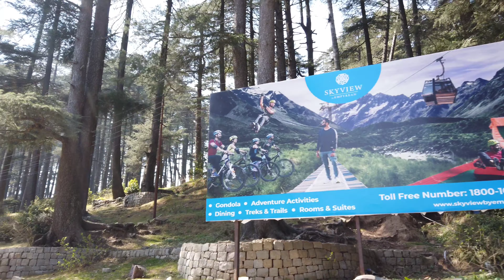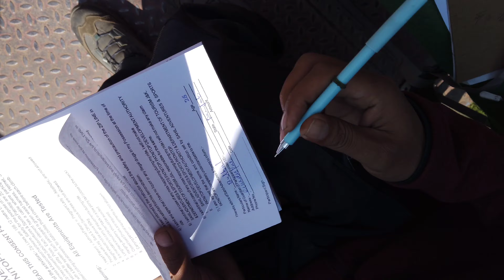Patnitop Tour Information By Awara Couple | Patnitop Hill Station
Patnitop Tour Information By Awara Couple | Patnitop Hill Station | Jammu Kashmir Travel 2023

patnitop hill station. patnitop snowfall. patnitop jammu kashmir. patnitop latest video. patnitop snowfall today. patntop vlog. patnitop live. patnitop in april. patnitop weather today. patnitop tourist places. patnitop tour. patnitop to srinagar by road. patnitop hill station latest video. patnitop snowfall video. travel tracker. katra to patnitop. patnitop travel guide. kashmir tourist places, patnitop snowfall 2023. patnitop road trip. katra patnitop tour package
place to visit in jammu kashmir
place to visit in patnitop
awaawa couple

Patnitop Tour Budget | Patnitop Cheapest Itinerary | Patnitop Tour Information. Patnitop tour budget. best way to explore Patnitop, best hotel in patnitop. adventure in Patnitop. Patnitop hut booking. katra to patnitop bus fare. katra to Patnitop taxi fare. jammu to patnitop. Udhampur to patnitop. Patnitop sightseeing. patnitop ropeway. Patnitop Budget Itinerary